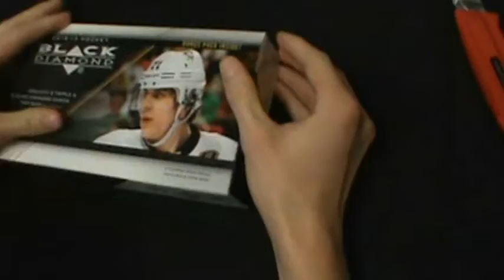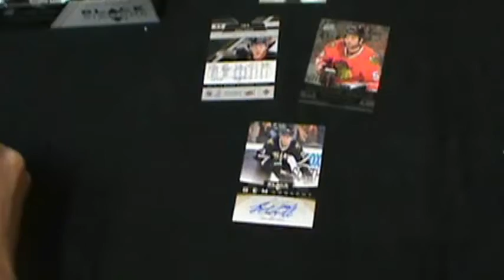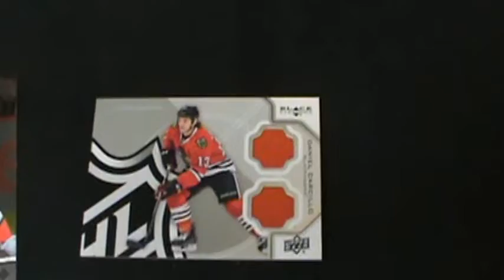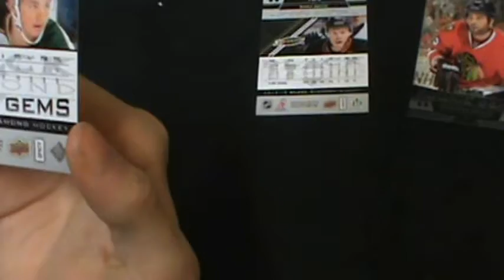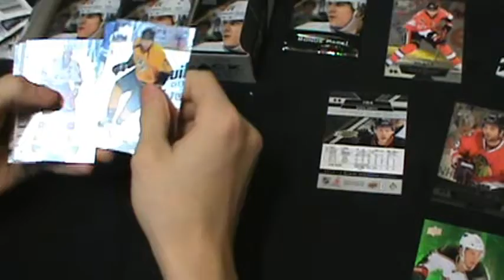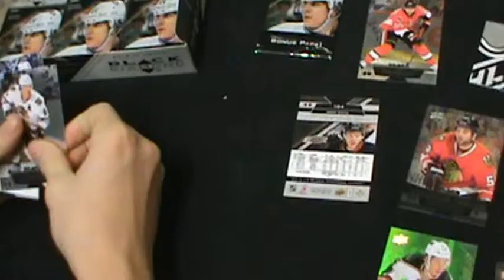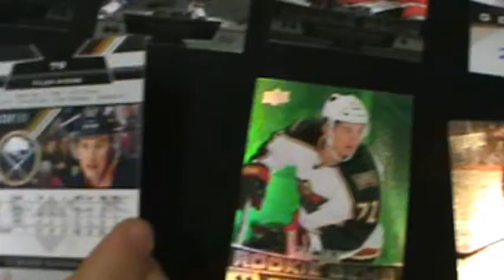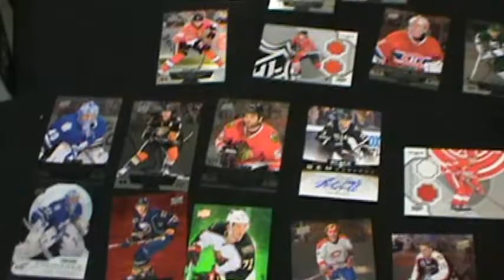2012-13 Black Diamond Box Break video / Collect-Edition french ouverture Upper Deck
vidéo box break d'une boîte de Black Diamond 2012-13 au Collect-Edition par Felix le grand!
Boutique Collecxt-Edition
555 Notre-dame
La Prairie, Québec
J5R 5E5